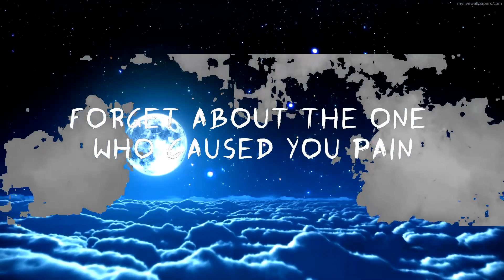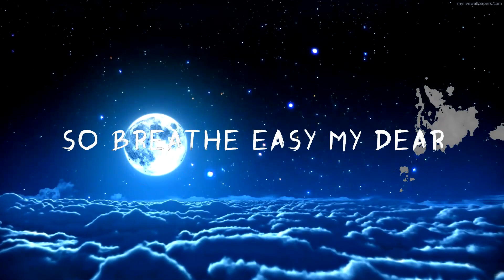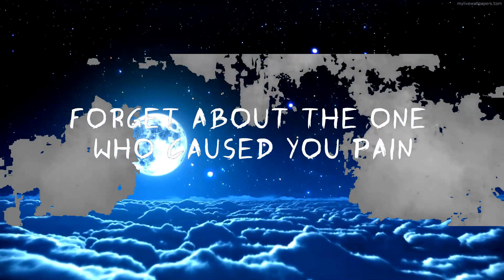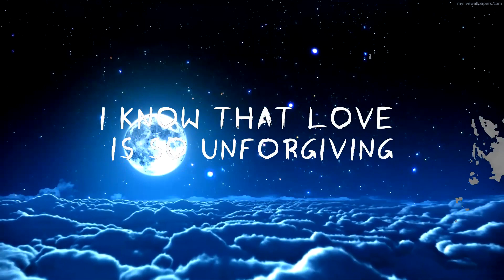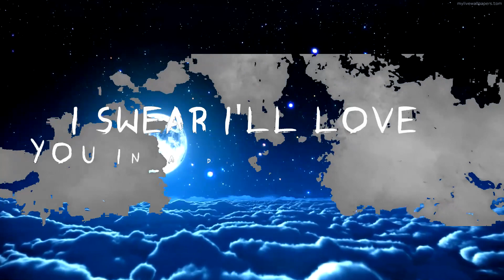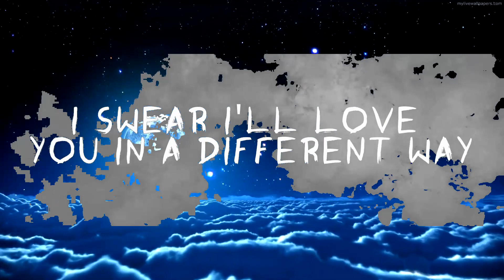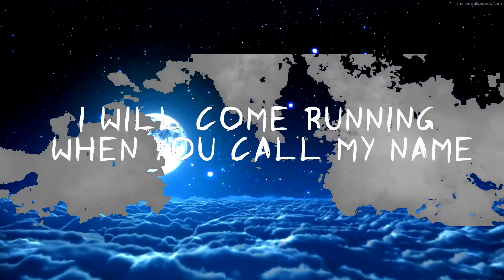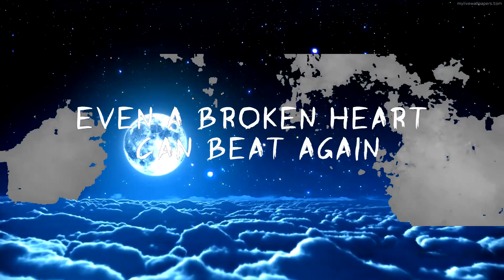Max Oazo ft. Camishe - A Different Way (Lyric Video) | 30mins - Feeling your music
✖ Lyrics:
Could you believe I could be different?
I'll be the difference, I'll lift you high
And I understand your hesitation
Our reputation, it's no surprise
So let me redefine you
And you can see the tide move
Just like tears in the eyes do
And when you're feeling alone
Oh, baby, I'll be right here
Between the sea and silence
So breathe easy my dear
You can find sunshine in the rain

I will come running when you call my name
Even a broken heart can beat again
Forget about the one who caused you pain
I swear I'll yêu you in a different way

I know that yêu is so unforgiving
You've been a victim too many times
And I'll be the friend, hold you together
I'll be forever, will you be mine?

Max Oazo ft. CAMI - A Different Way